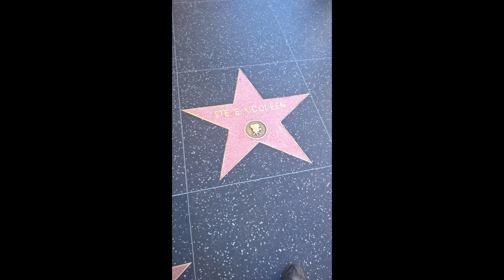Universal Studio! Hollywood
Tour around Studio studio film including film Fast & Furius serries 2 and 7

Sebelumnya saya mengucapkan terima kasih buat kalian semua yang udah meluangkan waktunya buat nonton video saya guys.
Saya berharap channel ini kedepannya bisa berkembang dan lebih baik lagi.
Apabila kalian ada ide ide baru masukan untuk saya juga.

universalstudio hollywood fast&farious2 fast&farious7#